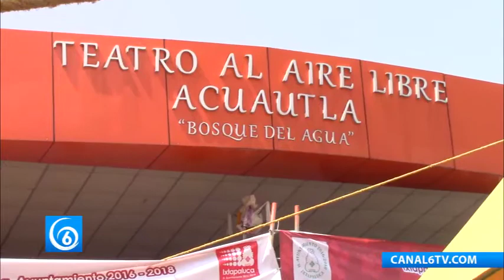Continúan las campañas de esterilización en Ixtapaluca